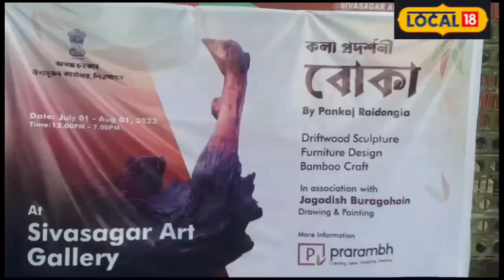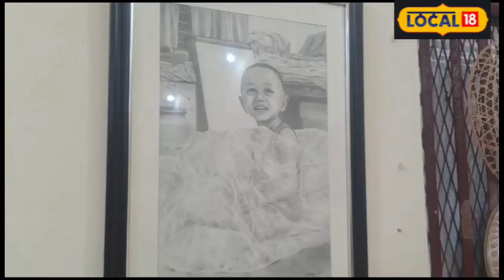Sivasagar News : শিৱসাগৰ বৰপুখুৰীত কলা বিথিকাত ১জুলাইৰ পৰা অনুষ্ঠিত হৈছে ‘বোকা’ শীৰ্ষক কলা প্ৰদৰ্শনী